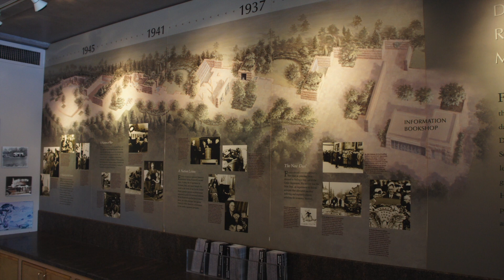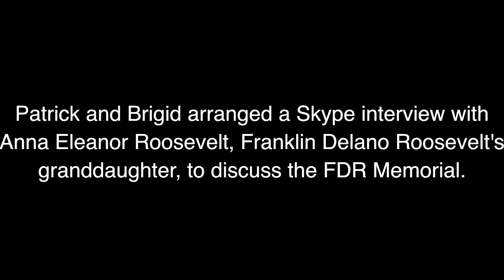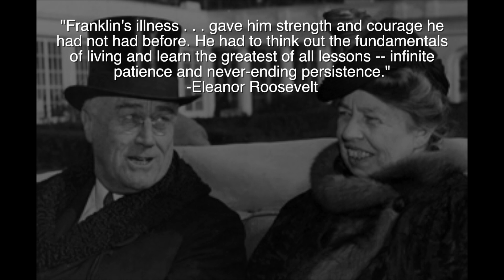The FDR Memorial - A Story of a Statue (a conversation with Anna Eleanor Roosevelt)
Brigid and Patrick Hughes have a conversation with FDR's granddaughter Anna Eleanor Roosevelt about the FDR Memorial in Washington DC.  They discuss how the artist was recommissioned to come back after the memorial was dedicated to depict President Roosevelt in his wheelchair.  She discusses how this decision came to be.